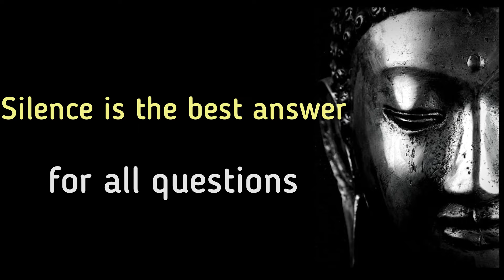Karma Says|| English motivational video || Buddha quotes status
Buddha quotes on wisdom
Buddha quotes on life
Gautam buddha whattsap status
English inspirational quotes
Status

English​ motivational status
Best motivational Wattsapp status
Apjabdulkalamthoughts​ motivational​ video SandeepMaheshwari​ motivationalspeech​ SandeepMaheshwari​ motivational​ speech motivational​ English video Hindi motivational videos motivational videos dear to motivation in English English stories English in English WhatsApp status English quotes English thoughts English suvichar English video Hindi motivational speaker Sonu Sharma WhatsApp status Sandeep Maheshwari WhatsApp status Mahatma Buddh WhatsApp status Chand Rakh WhatsApp status Chanakya video Chanakya Suvichar Chanakya​ morningstatus​ Chanakyastatus​ GautamBuddh​ WhatsApp statusEnglishmotivationquates​
Motivationalspeech
Motivationalvideos